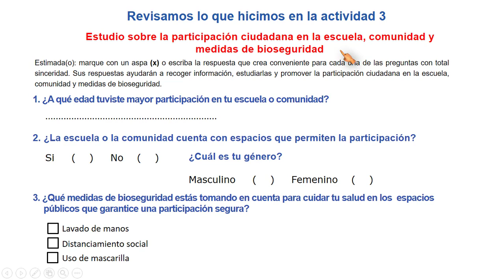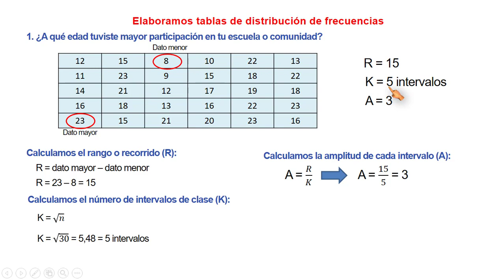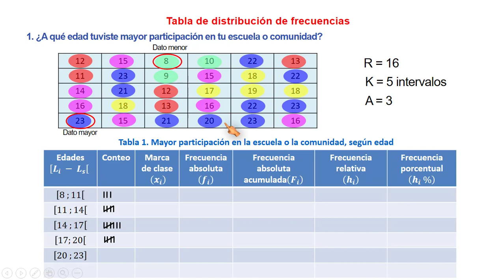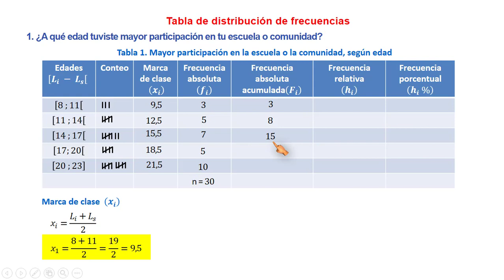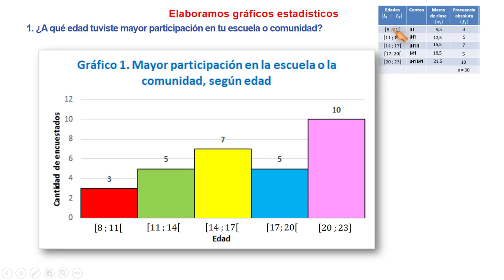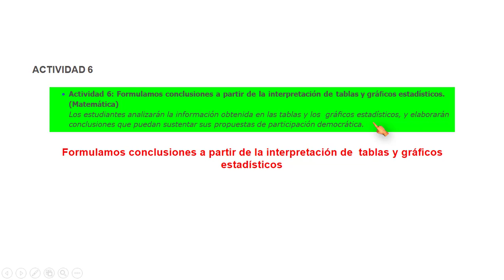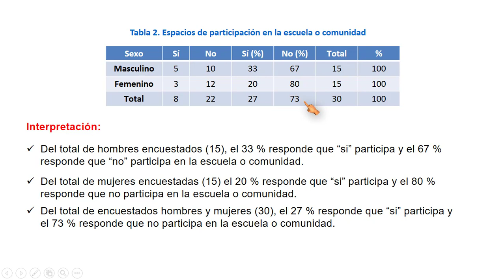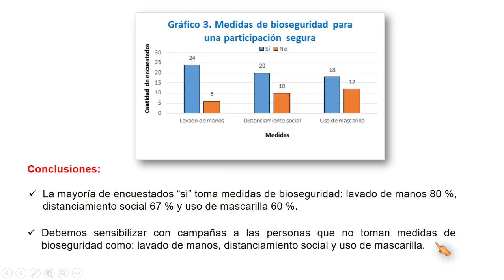Aprendo en casa 2021 - 3° y 4° grado secundaria matemática - semana 2 - Actividades 4 y 6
Aprendo En Casa 2021 Secundaria Matemática tercero y cuarto – Semana 2 – Actividades 4 y 6.
Experiencia de aprendizaje integrada 1

ACTIVIDAD 4: Presentamos información en tablas y gráﬁcos estadísticos sobre la participación ciudadana
ACTIVIDAD 6: Formulamos conclusiones a partir de la interpretación de tablas y gráﬁcos estadísticos

Vídeos de Aprendo en Casa 3° y 4° matemática secundaria 2021
Web Aprendo en Casa 2021 Matemática Secundaria 1° 2° 3° y 4°

Título: Promovemos la participación ciudadana responsable en diversos espacios de la escuela y comunidad
Ciclo y grado: Ciclo VII (3.er y 4.° grado de secundaria)
Área: Matemática
Competencia: Resuelve problemas de gestión de datos e incertidumbre